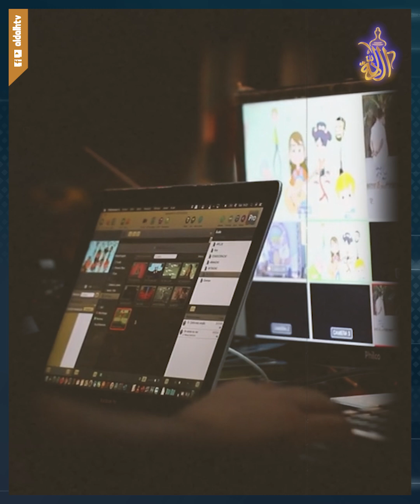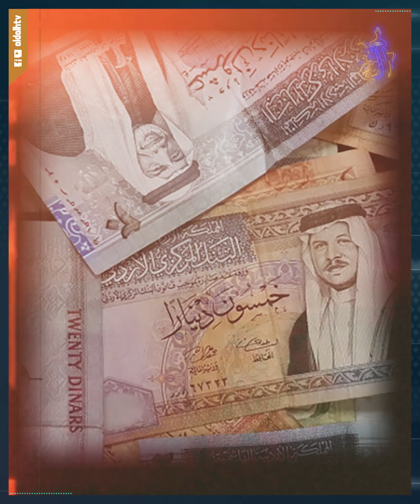طالب أردني يعثر على مبلغ كبير أثناء ذهابه إلى المدرسة.. لن تصدق ما اكتشفه والده عما فعله بالمال!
لم يكن يتصور الطالب الذي يسير إلى مدرسته أن ما سيجده خلال الطريق سيحول حياته بشكل كبير، ويجعله محط اهتمام الكثيرين ولا سيما في الإعلام.. فتصرف الطالب الذي عثر على مبلغ كبير من المال أثناء سيره في الشارع أثناء ذهابه إلى المدرسة، جعله نموذجا لغيره ومثالا يسعى الإعلام الأردني إلى تقديمه لغيره من الطلبة.